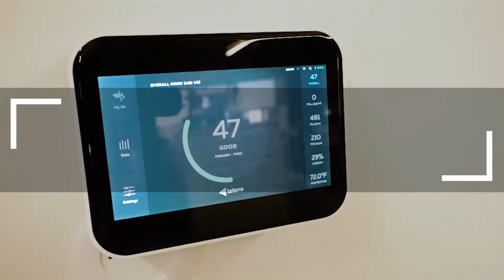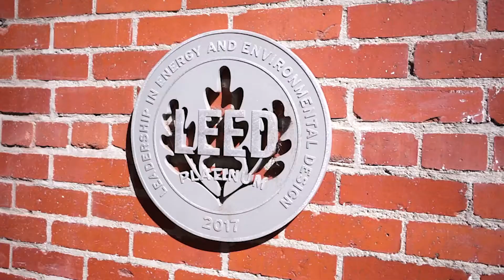The Alliance Center: Check out our sustainable coworking and event space